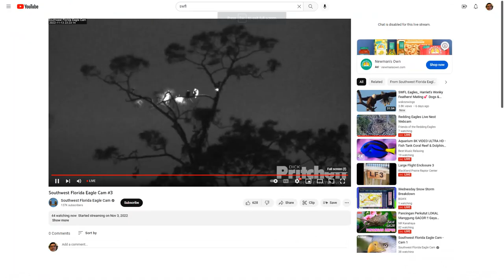SWFL Bald Eagles (Cam 3) 11/13/2022 23:23